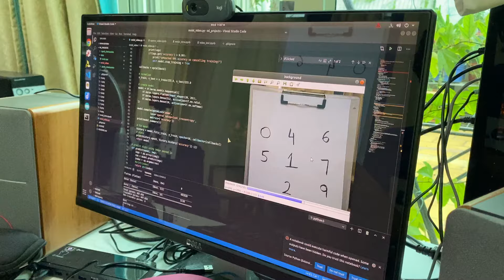Detecting handwritten digits on a WebCam using TensorFlow and OpenCV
Detecting handwritten digits using mnist and TensorFlow is the "hello world" of Machine Learning. We can make it more interesting by reading handwritten digits on a paper from a webcam. Here's some simple code that used OpenCV and TensorFlow to do just that.